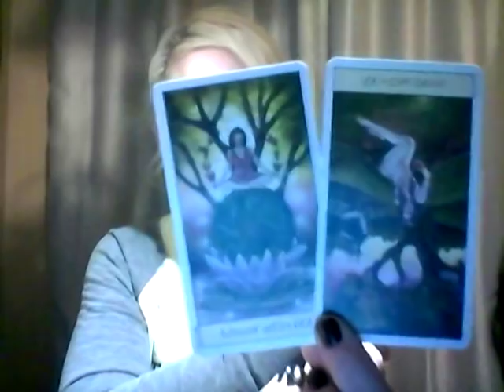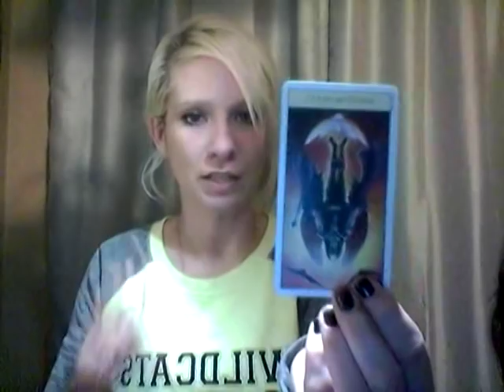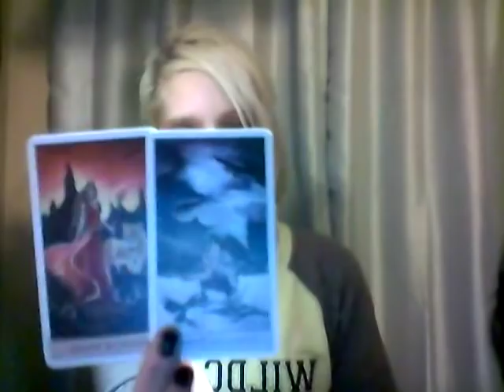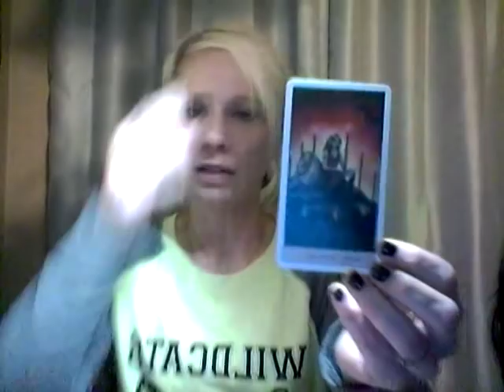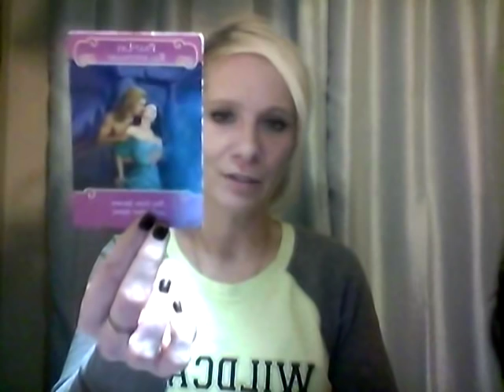Fire Signs*Twin Flame Reading*Dec 5-13th